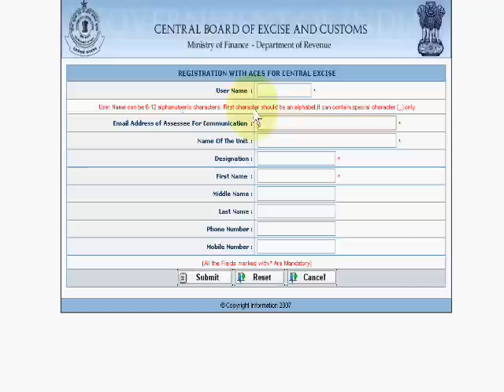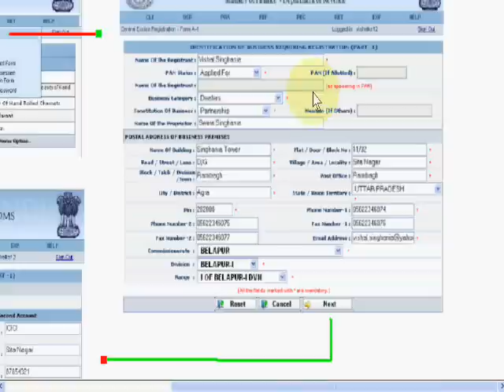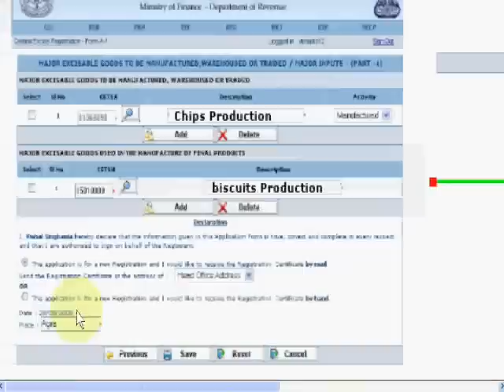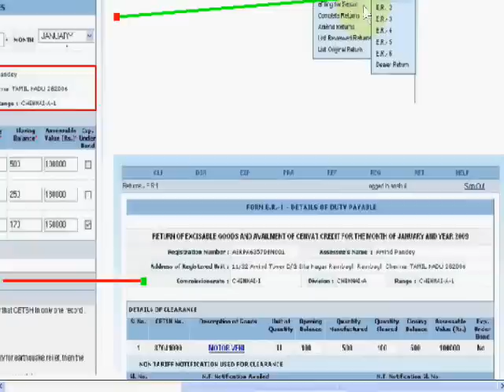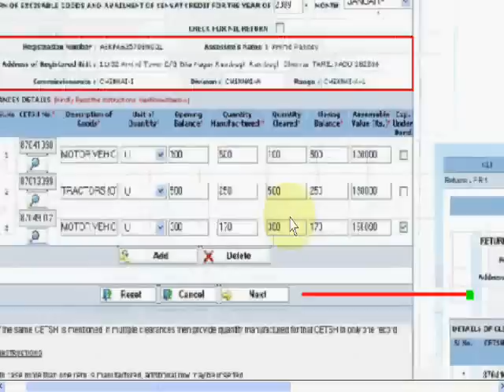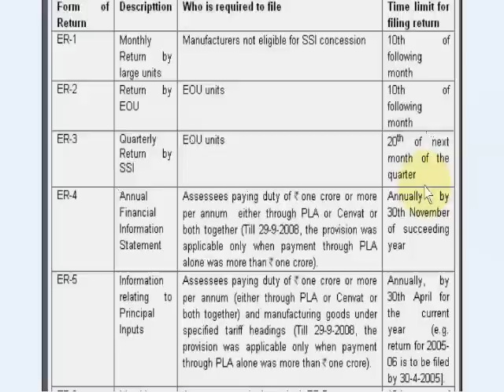How to File Excise Return Online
For New Indian manufacturing Accountants, I have made this video tutorial, with this video tutorial, they will learn the simple steps to file the central excise tax return online without any difficulty. If you want to learn its written text, you can read